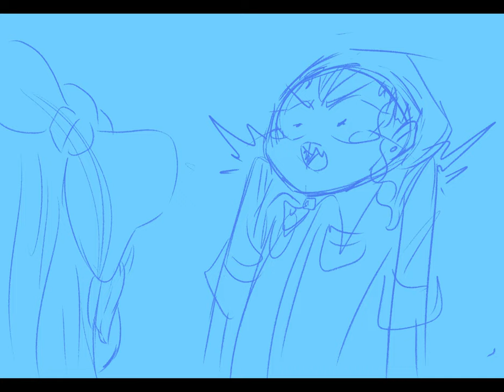LeTs RuN MISs SOnia - Game Grumps Animatic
Tbh I'm not very proud of this one but I want to post one everyday. Its from episode 37 of game grumps Dangonronpa 2 play through.